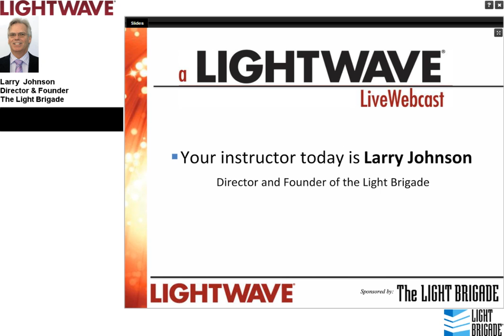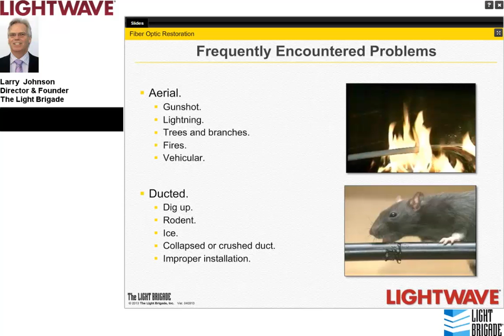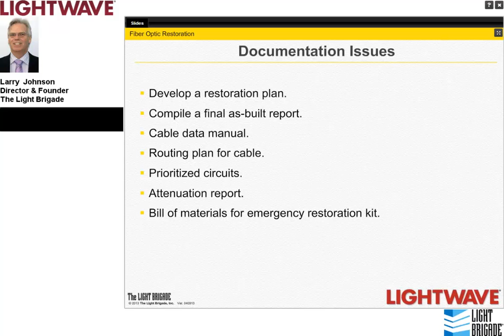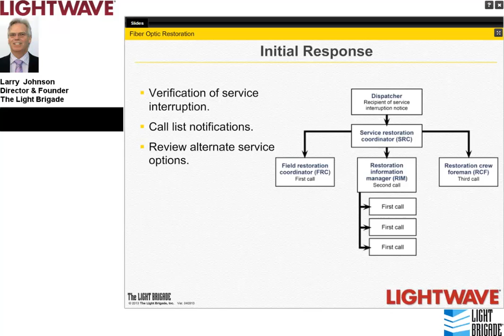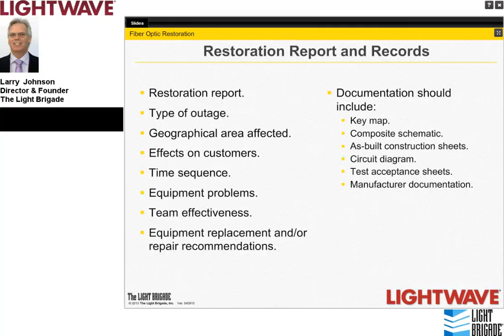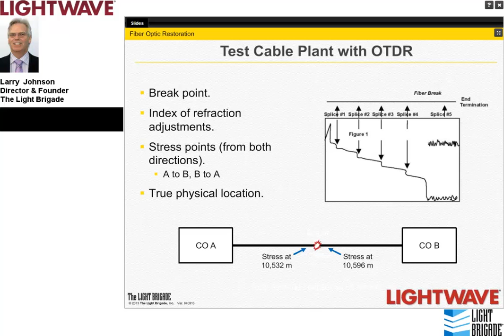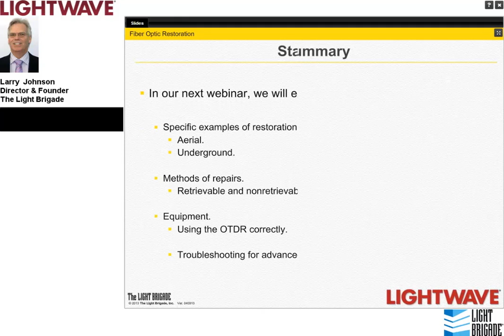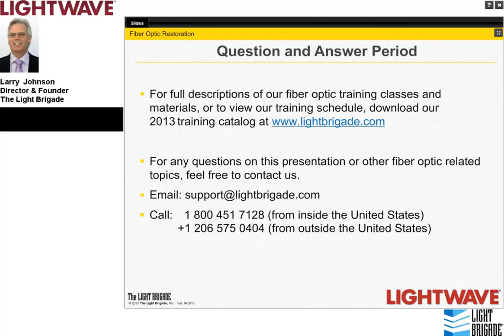Webinar - Emergency Restoration (Proactive or Reactive)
Planning for emergency restoration of a fiber optic system should be a part of any system design. The ability to quickly identify problems and their locations and implement a safe, cost-effective solution is essential for any network. This session discusses the typical causes of fiber outages in aerial, direct buried and ducted installations, and how these can be best addressed through properly trained personnel, the correct test and location equipment, and thorough documentation. Learn what actions and products are necessary for successful retrievable and non-retrievable slack restorations, and the importance of preparing for worst-case scenarios.
This session is based on content from The Light Brigade's 'Emergency Restoration' course.